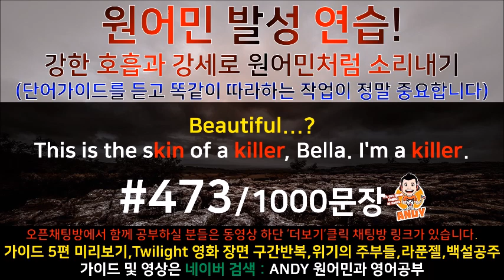(영화로 영어공부) 473 원어민과 미국영화한편끝내기! (트와일라잇.Twilight)